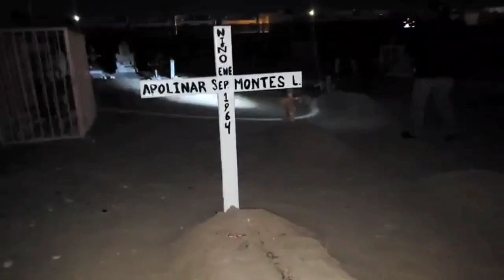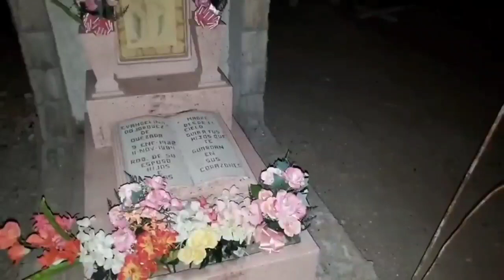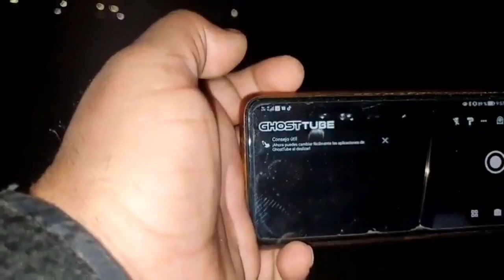EXP. #94: PANTEON DE LOS NIÑOS; EL MAL HABITA AQUI.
Este lugar está envuelto de misterio y leyendas, pero sobre todo de una realidad palpable. Los brujos acuden a este lugar para poder llevar acabo sus trabajos de brujería. ¿se atreven a caminar entre los muertos?

si gustan compartir historias de terror, anécdotas o material, lo pueden hacer al siguiente correo o WhatsApp.

los invito a que se unan a la comunidad de WhatsApp
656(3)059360